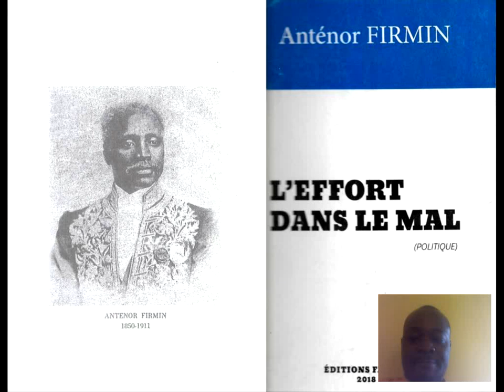Marc-Elie SEIDE dans L'Effort dans le mal de Antenor FIRMIN.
La déroute de l'intelligence.